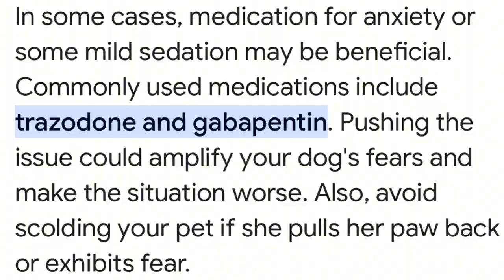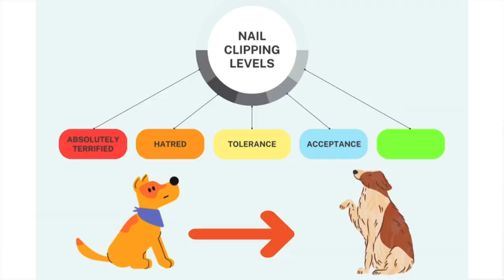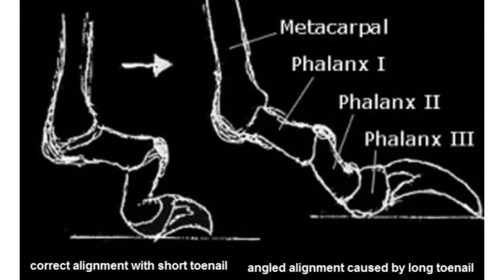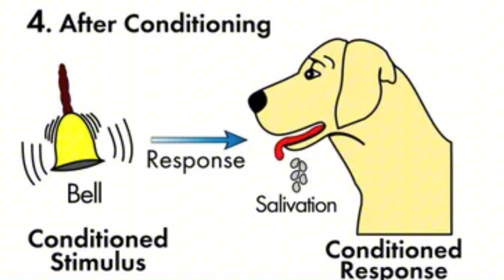Say Goodbye to Nail-Clipping Drama: Positive Conditioning for Pets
Hey everyone, it's Alana, your go-to dog grooming expert! With 15 years of experience in the field, I've encountered every grooming challenge imaginable. Tired of the stress and drama every time you need to clip your pet's nails? In this video, i’ll show you how to use positive conditioning techniques to make nail clipping a calm and even enjoyable experience for your furry friend. From step-by-step training tips to expert advice, you'll learn everything you need to say goodbye to nail-clipping anxiety for good.

Ready to make grooming stress-free? Watch now and transform your pet's nail care routine!

✅ SCRATCH PAD VIDEOS (not mine)

* Recommended Tools:*

➡️Tear Stain Comb (Flea Comb)

As an Amazon affiliate I do make a very small percentage off of any purchases made through these links not only does this help me to keep making videos but I also only recommend products I currently use, have used or is comparable to what I have and like to use in my own salon.